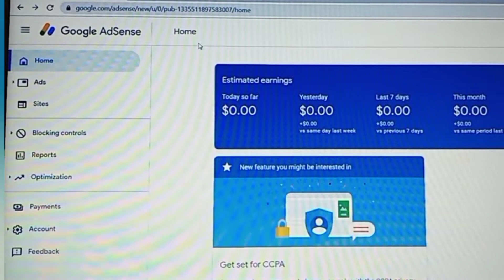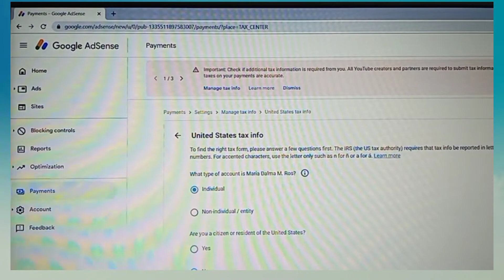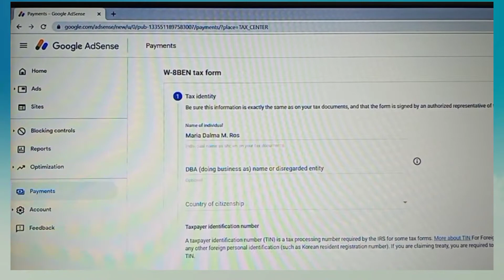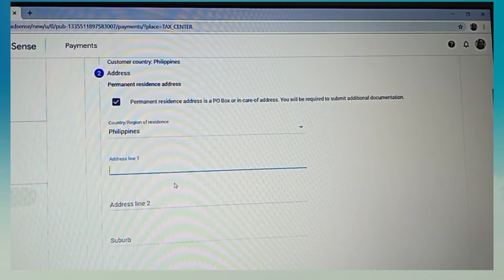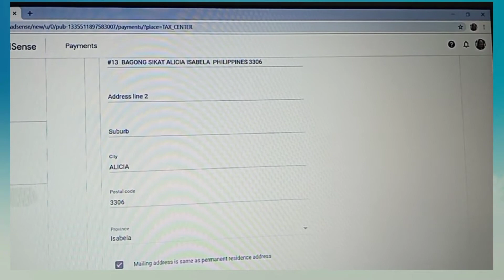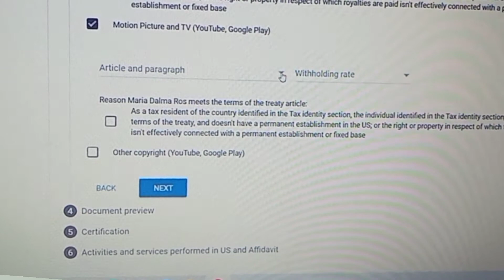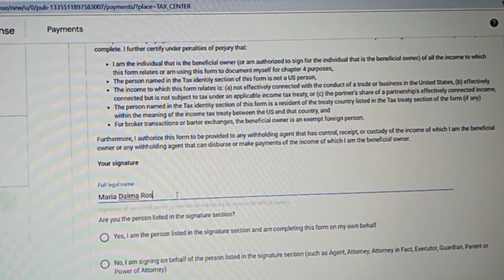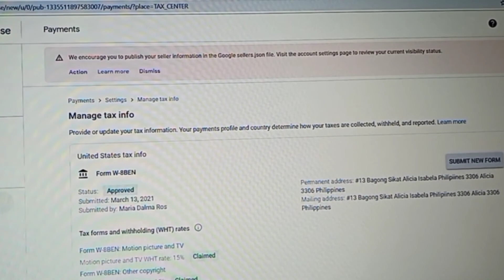🔵YOUTUBE TAX UPDATE: HOW TO SUBMIT TAX INFO IN GOOGLE ADSENSE 2021/ REDUCED TO 15% INCOME TAX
**We need to fill up or submit our tax
Info in Google adsense required by US tax treaty..
**Phils is one of the countries that US has a tax treaty..

(PAANO MAGLAGAY NG APPS OR ICONS SA LAPTOP SCREEN)